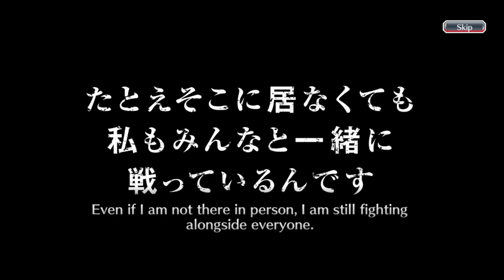HAPPY NEW YEAR! | OPENING NEW YEAR'S 2022 BANKAI CO-OP QUEST TICKET! | Bleach : Brave Souls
newyear's2022bankaico-opquest

Hi everyone, this time I'm going to do something different than before! Previously, I had gacha on some of the newest banners, rerun banners, brave souls ticket summons, and brave souls accessory summons. Well, this time I'm going to complete it with a five star ticket gacha of one ticket! Of course I collected it from the New Year's 2022 Co-Op Quest ticket present hehehe. Make sure to watch this video to confirm it guys, thank you.